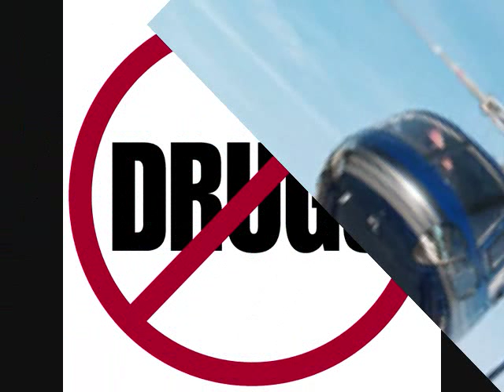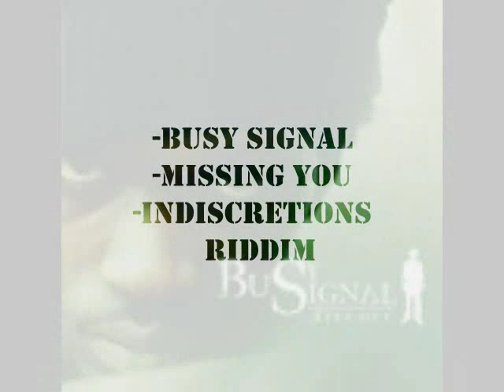Indiscretions Rididm Mix/Culture Rebelution 7 Promo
1. Busy Signal - Beep 2. Richie Spice- Soothing Sound 3. Capleton - Acres 4. Lutan Fyah - Nuh Talk 5. Jah Cure - Searching 6. Busy Signal - Missing You 7. Konshens - Straight Forward

ML Entertainment

DJS - BARTENDERS AVAILABLE
Private Events - Restaurants - Night Clubs. @242Party @MadLionEnt @IslandTours @Culture Revolution @Dollarpromo

Check Out:
ML Entertainment

Feature DJS

Culture Revolution Music
culturerevolutionmusic.blog

Dollarpromo - Dollarama
dollarpromo.blog

Come Visit The Bahamas - Island Tours!